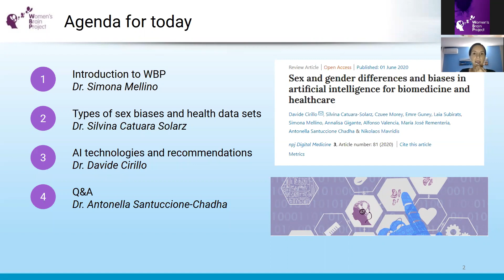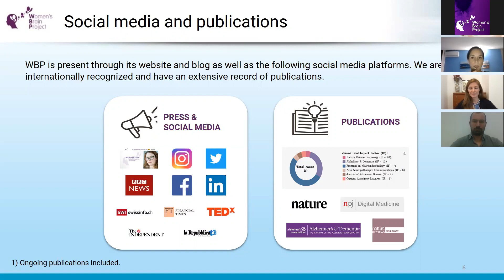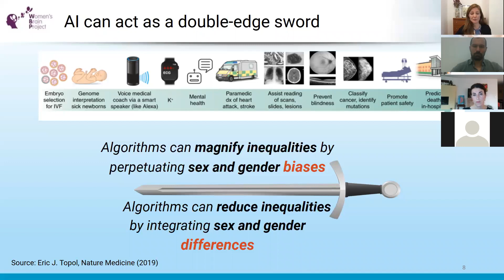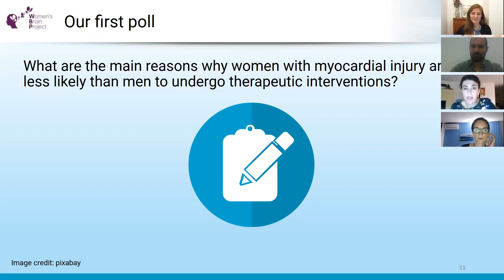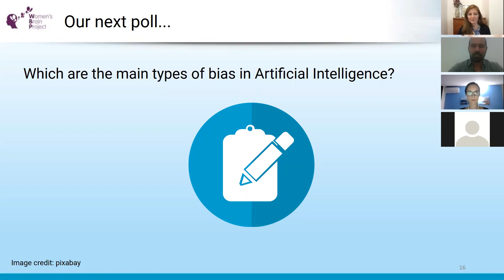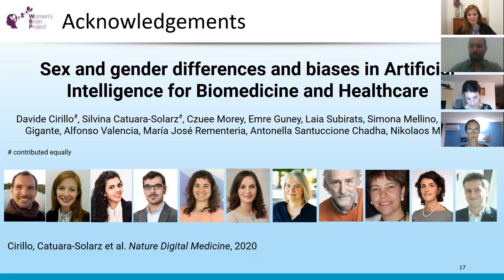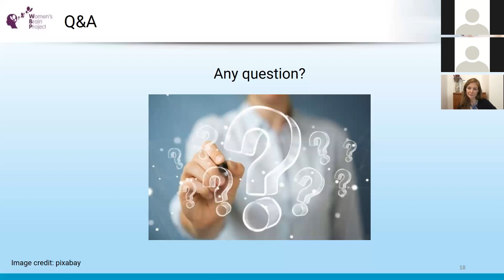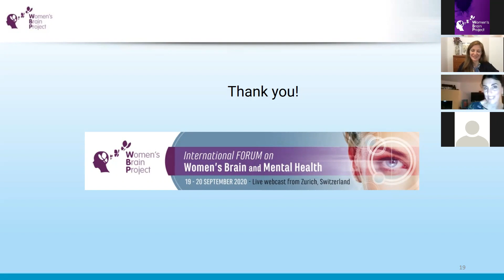Webinar: "Sex & Gender Differences & Biases in Artificial Intelligence for Healthcare & Biomedicine"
In this webinar hosted by the Women's Brain Project, the primary co-authors of the recent Nature Digital Medicine article "Sex and Gender Differences and Biases in AI for Healthcare and Biomedicine" present their findings before opening up to a live Q&A.

Speakers include Simona Mellino (WBP Vice-President), Silvina Catuara Solarz (WBP Exec. Committee), Davide Cirillo (WBP Exec. Committee), and Antonella Santuccione Chadha (WBP CEO).